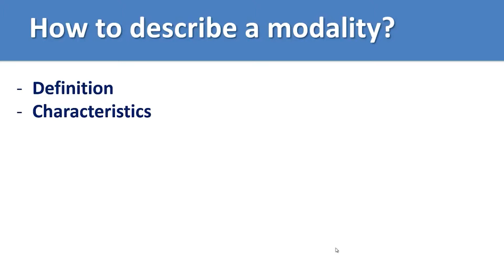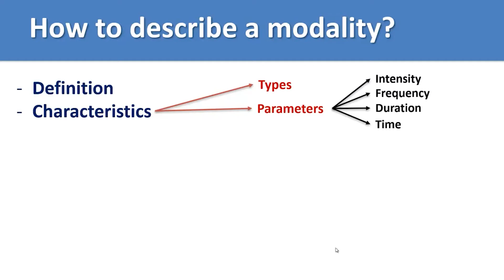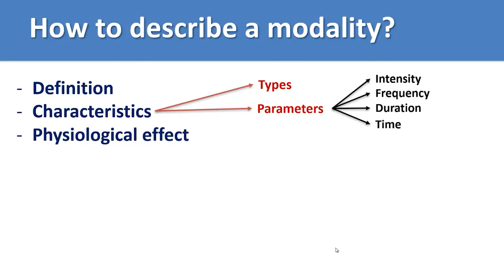02 How to describe an electrotherapy modality?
In this video:
The main points you have to take into account to describe an electrotherapy modality (definition, characteristics, physiological effect, indications)

مجموعة مراكز علاجي المتخصصة في العلاج الطبيعي للأطفال ..
د/

- فرع المقطم (الرئيسي)
7960 شارع المدينة المنورة - المقطم - القاهرة

- فرع مصر_الجديدة
٦ شارع ابن منظور - متفرع من ميدان الذهبي - الخليفة المامون - بالقرب من روكسي - مصر الجديدة - القاهرة
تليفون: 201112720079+